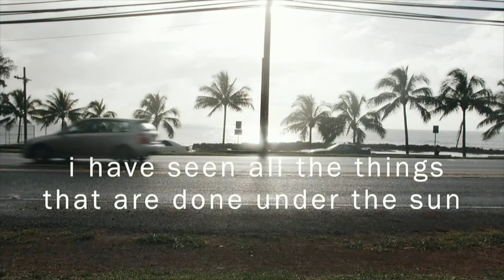7/14/19, Chasing the Wind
7/14/19, Chasing the Wind, Rovenstine